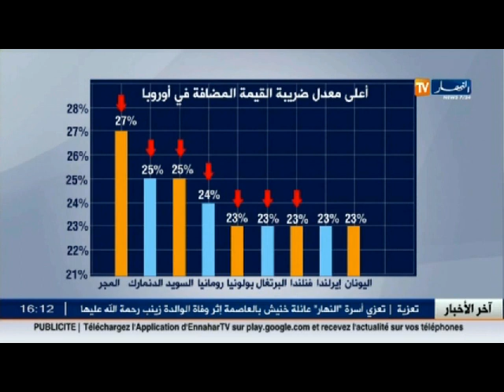الضريبة على القيمة المضافة بين هدف التحكم في الميزانية والمضاربة